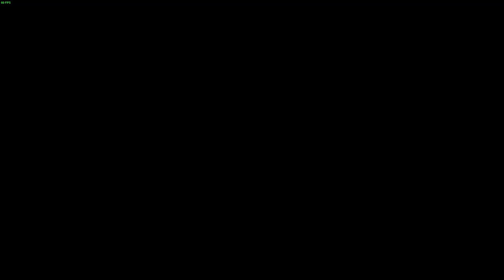Pequeño Goku vs XENO PICCOLO - Dragon Ball Xenoverse 2 Mods